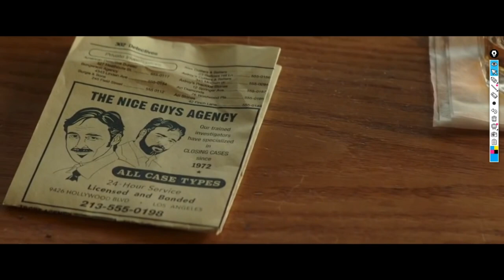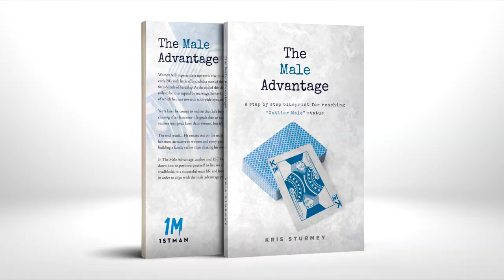How to be Aloof Like Ryan Gosling | Body Language Analysis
The aloof nature of Ryan Gosling broken down via select clips from various films he's featured in. A part 2 will be coming soon.